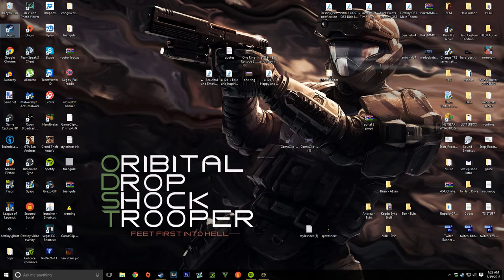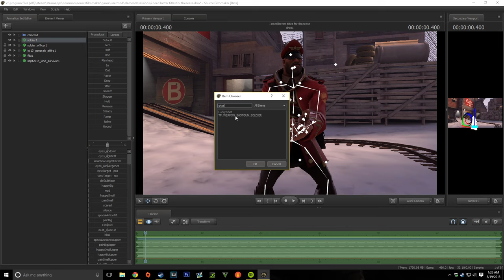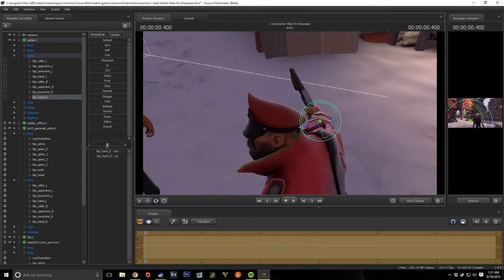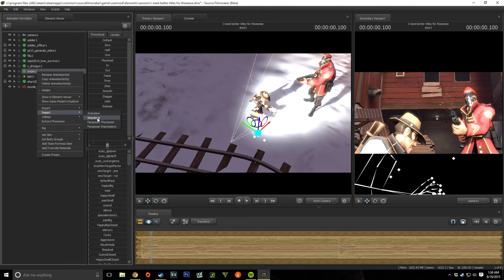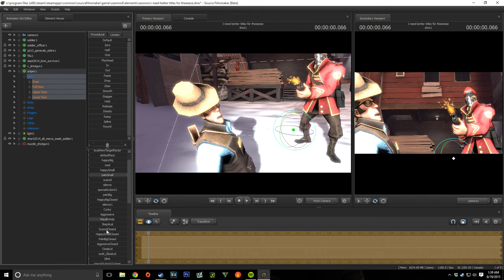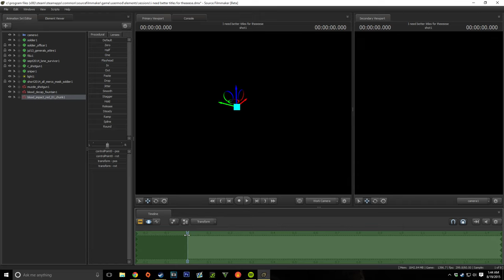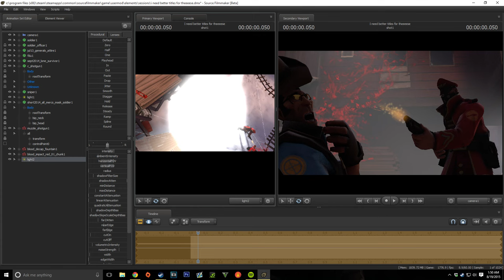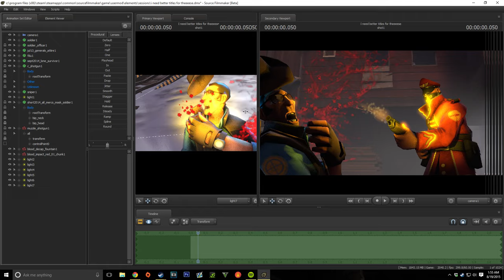This One's For You Bryan - SFM Poster Timelapse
Late at night, Evin's computer boots up. Steam launches and moments later Source Filmmaker roars to life after it's long hibernation. Hours pass by and Bryan patiently waits for Evin to finish a poster he said he'd make for him. After carefully fine-tuning poses, lighting and Photoshop effects, Bryan's poster is finished!

Hope you all enjoyed this timelapse. I find this poster to okay-ish quality but Bryan seemed happy with it so that's all that really matters.
I'm also taking requests! ( ͡° ͜ʖ ͡°)

Today's Cast...

Music

Join us!